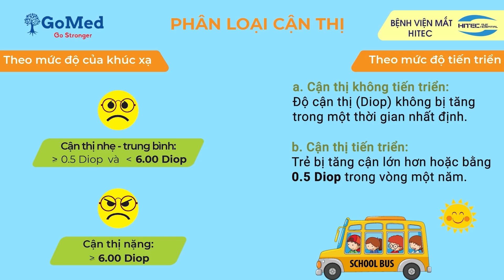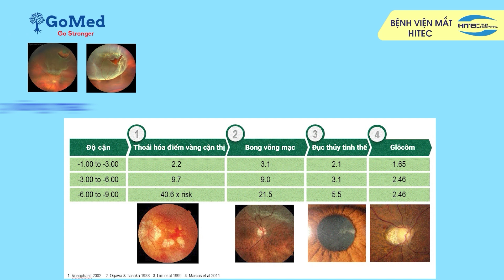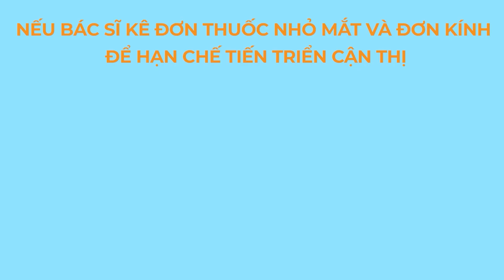Kiểm soát tiến triển cận thị ở trẻ